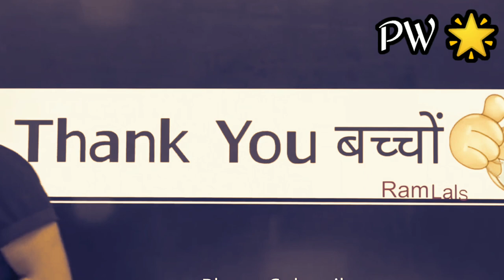😫 Jee||Neet motivation by MR(Manish Raj) sir || physics wallah| Kota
pw shine
PW Star
PW Star*
PW Star